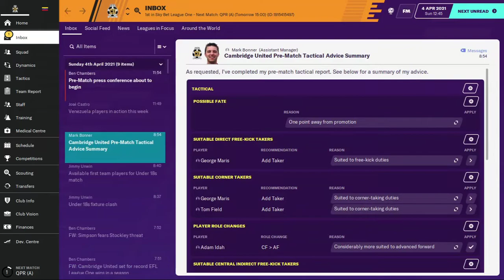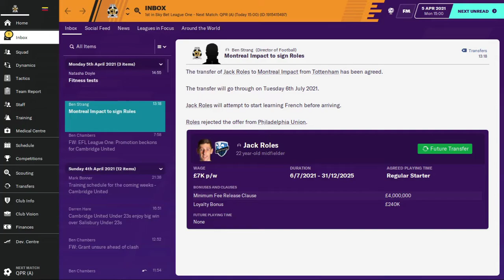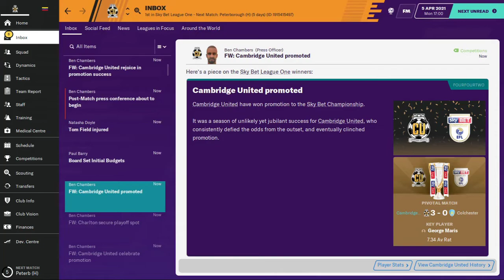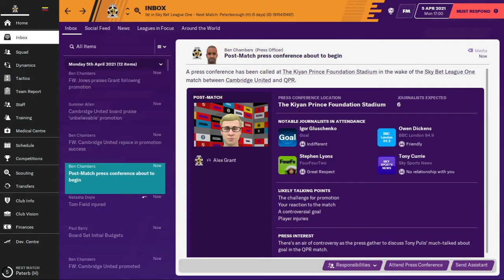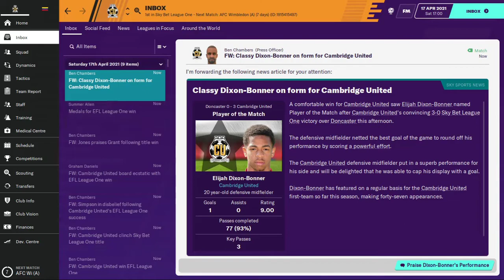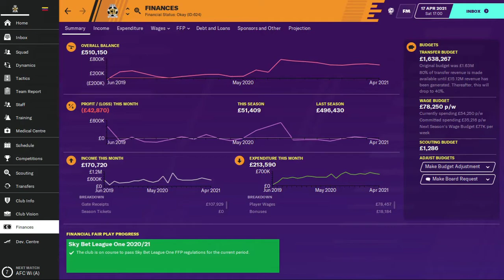FM20 | Careering Onwards # 14 | Cambridge United | Our First Trophy? | Football Manager 2020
A like, a share or a subscription would be lovely.

Full career:
-Cambridge United: 2019 - present
--Promoted from Sky Bet League Two (2020)
-Venezuela: 2020 - present

Updates every two days or so because of work commitments.